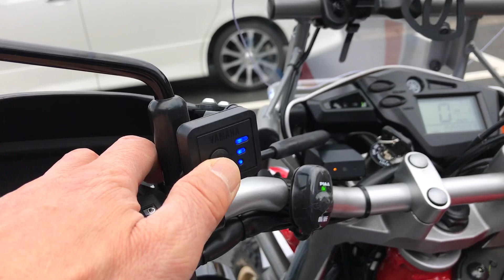ツーリングセローファイナルをさらにオプションいっぱいつけてみた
ツーリングセローファイナルにオプションつけてみた。フォグランプ、サポートバー、パフォーマンスダンパー、グリップヒーター、スマホホルダー、ETC、USB、SP忠男パワーボックス、LEDヘッドライト、ZETAピボットレバーほか